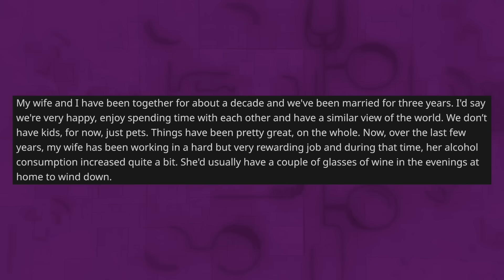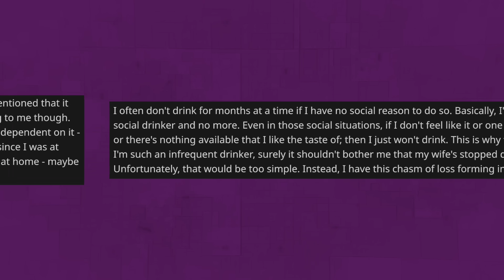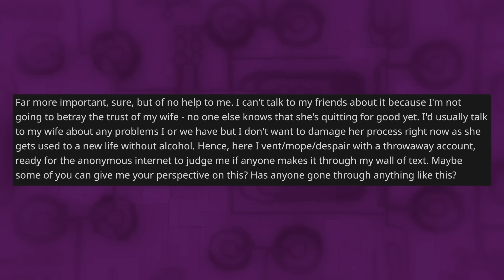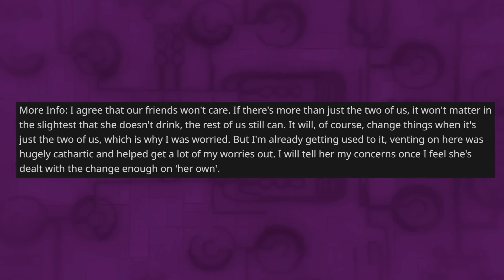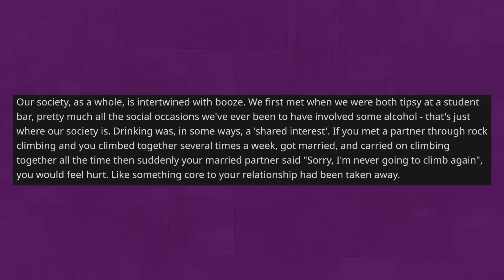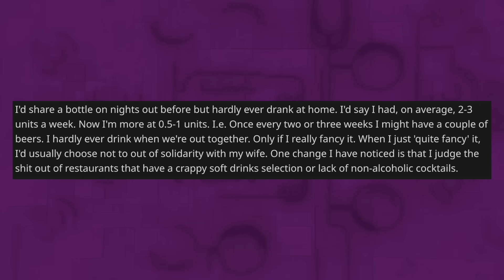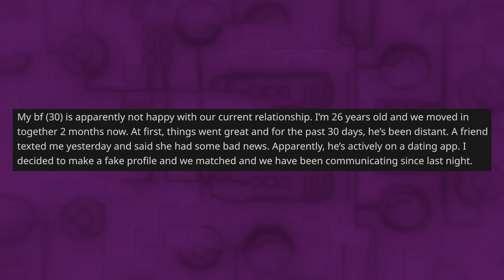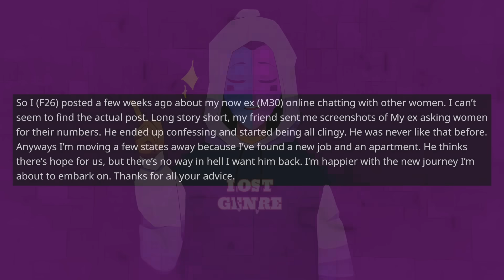Wife Decided To Quit Drinking And I'm Grieving The Future Of Our Marriage - Reddit Stories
Reddit Relationship Stories - OP's wife has noted that she's drinking more than she likes to or should, so she decides to quit for good and never drinks again. Now, OP's problem is that he doesn't know how to deal with the fact that they'll never share a drink again.

0:00 Intro
0:07 Video Info
0:14 Story 1
6:02 Opinion
7:30 Comments
9:22 More Info
11:44 Update
17:33 Story 2
18:29 Opinion
19:11 Comments
20:02 Update